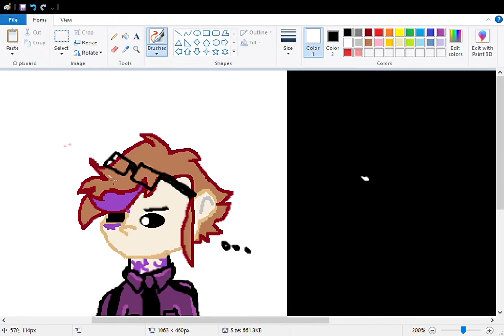Stereo Micheal Afton Drawing | Credits in Description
My sister for teaching me how to draw hair ( @flare_studios. )
@~L0W_M0TIVATI0N~ For helping me decide if he should have glasses